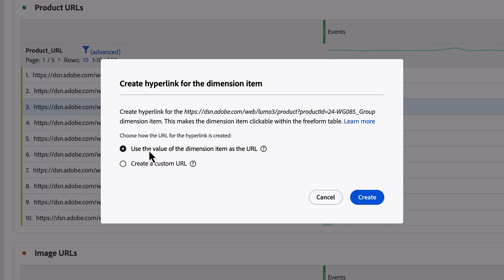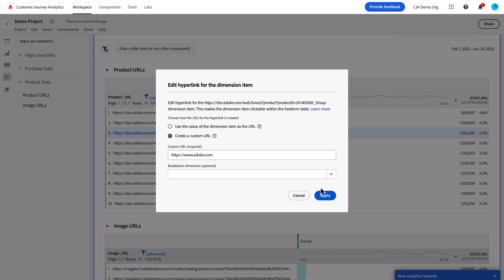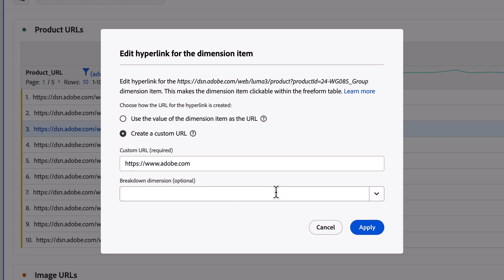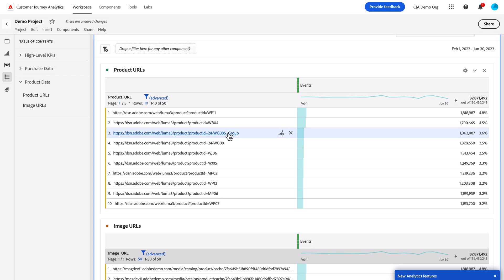Hyperlinks in Freeform Tables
Learn about Hyperlinks in Freeform Tables. You can nowcreate hyperlinks for one or more dimension items to make them clickable within a freeform table in Analysis Workspace. You can create hyperlinks for dimension items that have URL values, custom URLs for dimension items that have non-URL values, or for dynamic custom URLs for multiple dimension items by using variables.